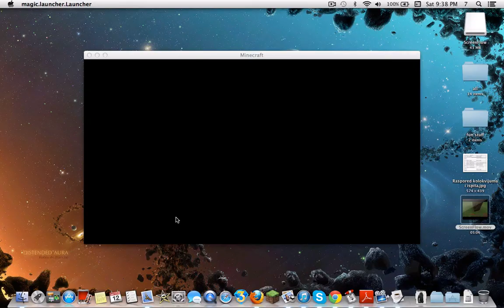sky pyramyd part 2